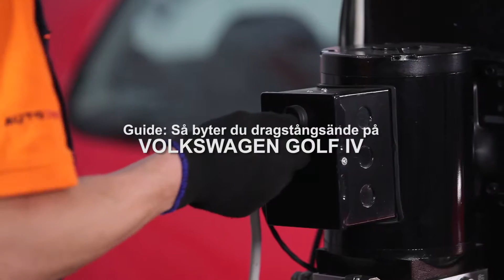Så byter du dragstångsände på VW GOLF 4 [GUIDE]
Så byter du dragstångsände på VW GOLF 4 1997, 1998, 1999, 2000, 2001, 2002, 2003, 2004, 2005, 2006 [GUIDE] | AUTODOC

På vår webbsida hittar du stort utbud av bildelar som intresserar dig

Vi hoppas att denna video har hjälpt dig. Nu börjar det roliga!

Friskrivningsklausul:
Denna video innehåller bara tips och rekommendationer som kan användas vid lagningar av bilar med hjälp av reservbildelar. AutoDoc kommer ej hållas ansvarig över hur du använder denna information och därmed resultaten som följer efter att du använder informationen som AutoDoc förser dig med. Det är ditt eget ansvar för hur du använder denna information och vad du gör med dina fordon och följderna som följer av dina handlingar. Det är upp till dig att ansvara och du ska alltid konsultera en expert innan du prövar meka med ditt eget fordon.